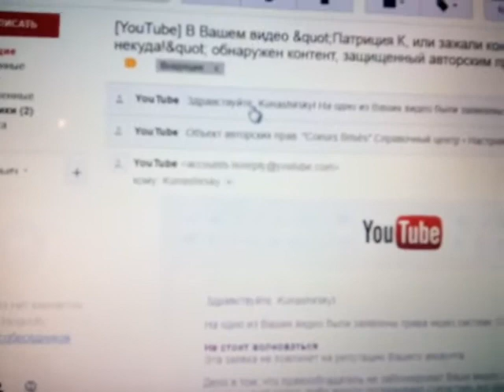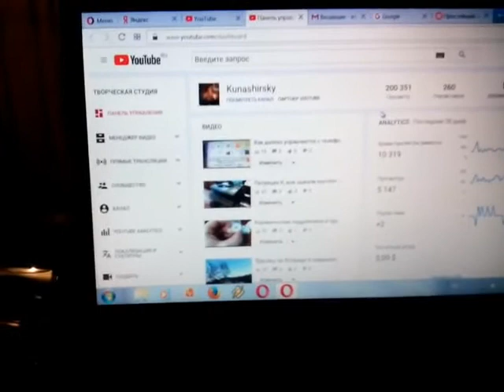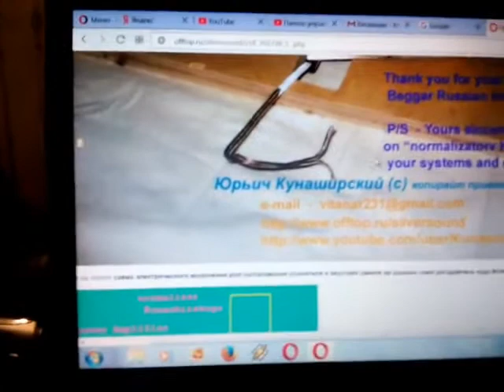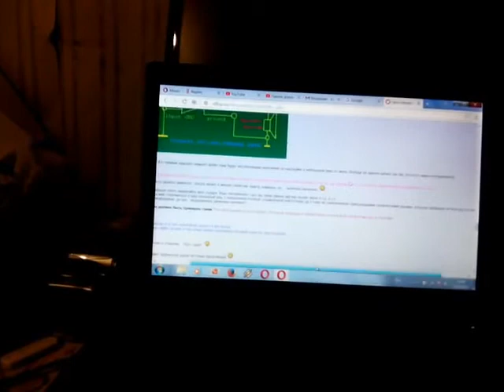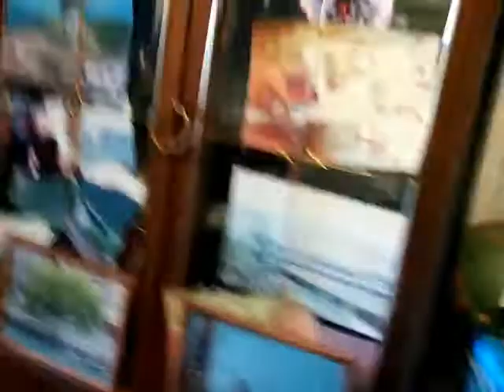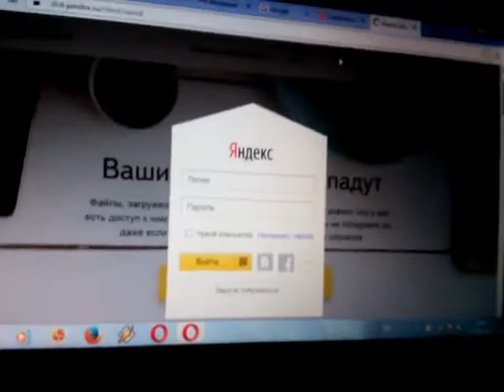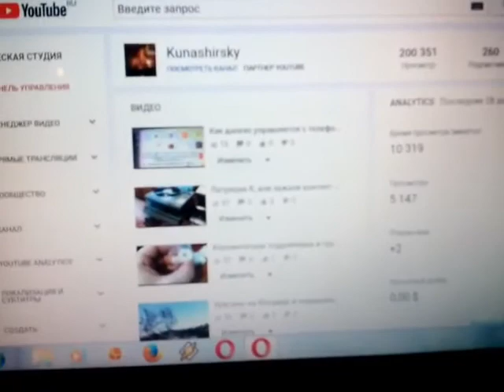Тракт Кунаширского - 22 сентября 2017 г - изобретению 10 лет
второй дубль, - звук с утопшего андроида усилил, как мог в редакторе.
 Всем кто не поздравил, еще раз спасибо! Прошло целых 10 лет со времени изобретения мною первых работающих нормализаторов Кунаширского , - девайсов навсегда изменивших аудиотехнологии и уникального аудио тракта на их основе, позволившего заглянуть за горизонты времени и ощутить вершины творчества мастеров музыки.
Ну а попроще - для себя достичь качество звука о таком, какое никогда не мечталось прежде, при сравнительно небольших финансовых затратах, по детски умеренных на фоне той шизы что скосила мировой Hi-End сегмент звука.
Отмечаю юбилей и подвожу результаты своих трудов.
10 years since the invention of the first working normalizers of Kunashirsky, a device that allowed to change the sound quality and go into measurements of holographic clarity and live presence.
I celebrate the anniversary and bring the results.